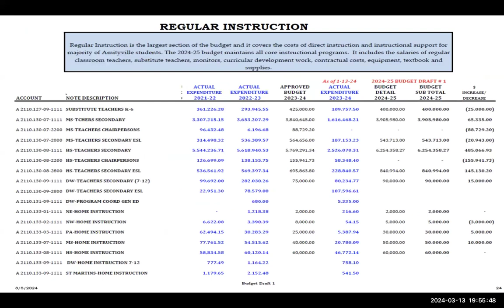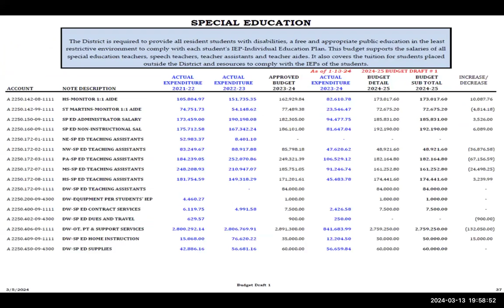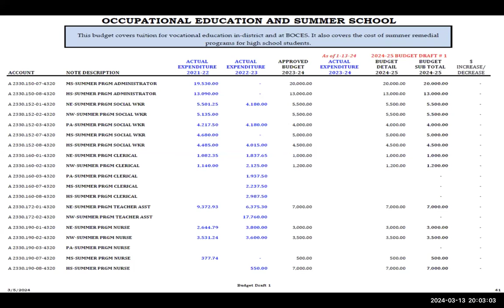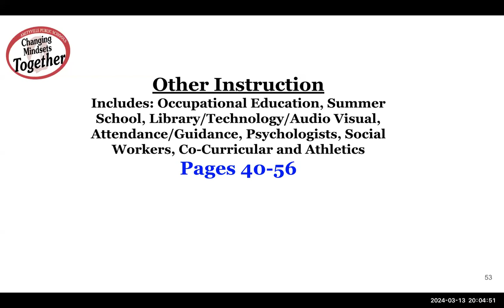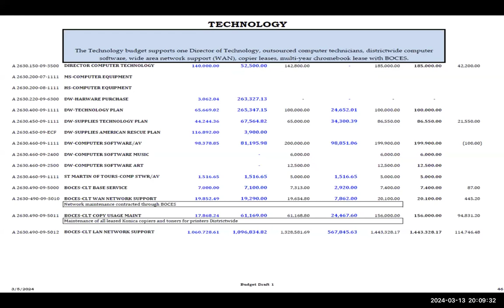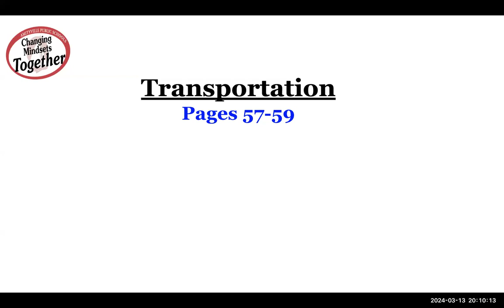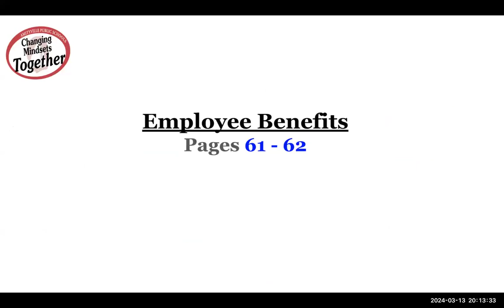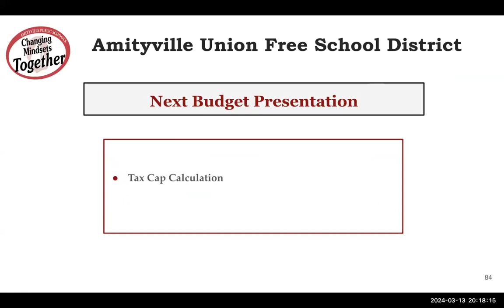Amityville BOE Mtg 3/13/24